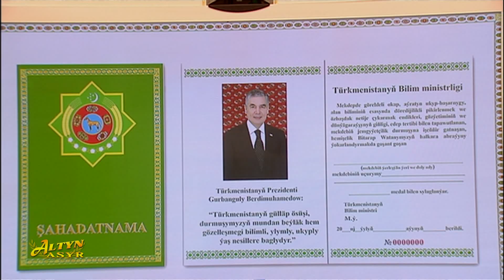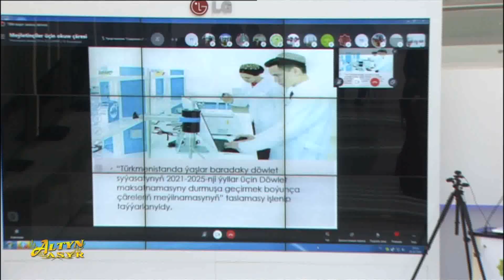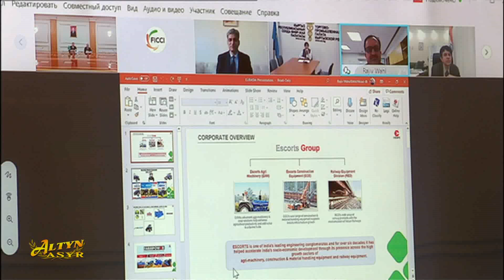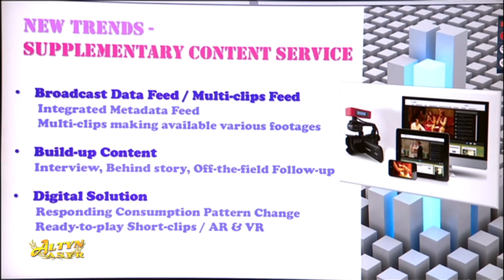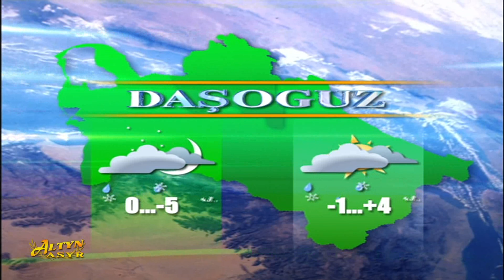Watan habarlary 26.02.2021